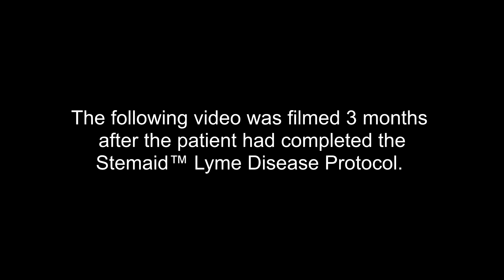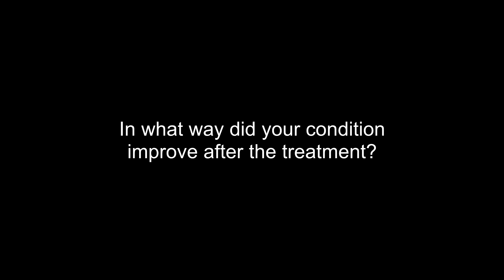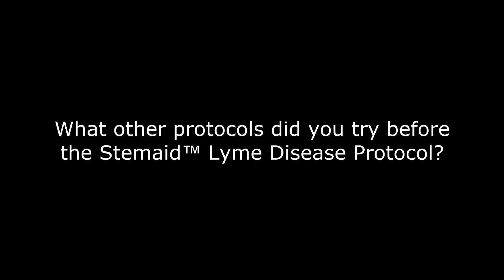Kim's Stem Cell Story - Lyme Disease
Kim gives a testimonial after 3 months of having followed the Stemaid™ Lyme Disease Protocol utilizing Pluripotent Stem Cells.